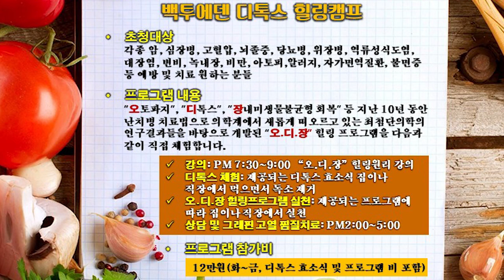안동에서 진행하는 백투에덴 디톡스 힐링캠프에 초청합니다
●주최: 한국건강증진교육협회 거제지부

●장소: 안동 제칠일안식일 예수재림교회
             경북 안동시 제비원로 268-6

●일시: 2023년 11월 20(월)~25(토), 매일 오후 7:30~9:00

▶강의: 7:30PM~9:00 PM "오.디.장" 힐링원리 강의
▶디톡스 체험: 제공되는 디톡스 효소식 집이나 직장에서 먹으면서 독소제거
▶오.디.장 힐링프로그램 실천: 제공되는 프로그램에 따라 집이나 직장에서 실천
▶상담 및 그래핀 고열 찜질치료: 2:00PM~5:00PM

▶프로그램 참가비: 12만원 (화~금, 디톡스 효소식 및 프로그램 비 포함)